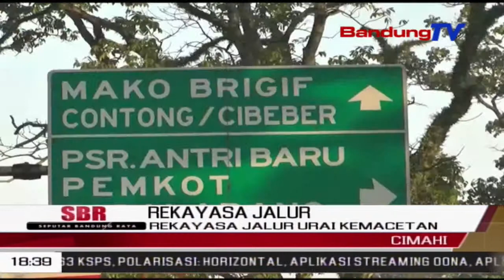Rekayasa Jalur Urai Kemacetan | SBR | BANDUNGTV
SBR | BANDUNGTV | IRFAN RAMANDA | Uji coba penerapan sistem satu arah, di tiga ruas jalan sekitar Dustira, Kota Cimahi, telah diberlangsung sejak awal April  2019 lalu.  Dinas Perhubungan Kota Cimahi menerapkan hal itu untuk mengurai kemacetan di tiga ruas jalan yang dinilai sudah semakin parah.